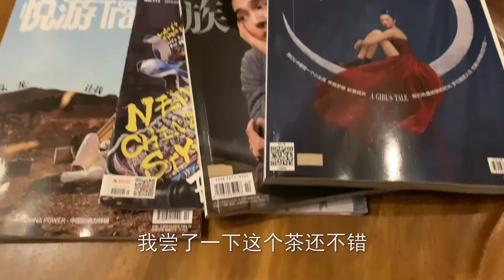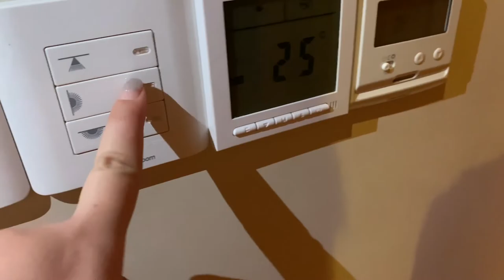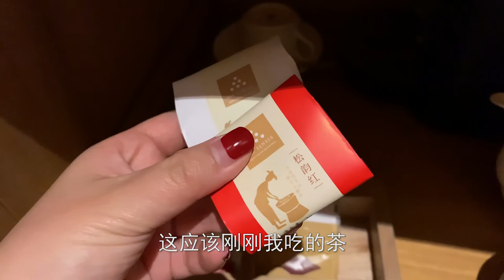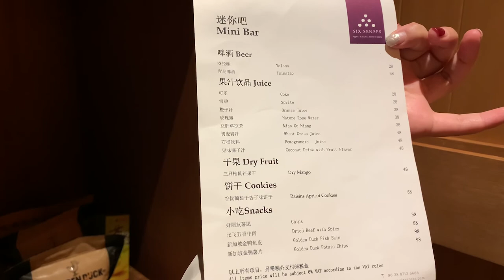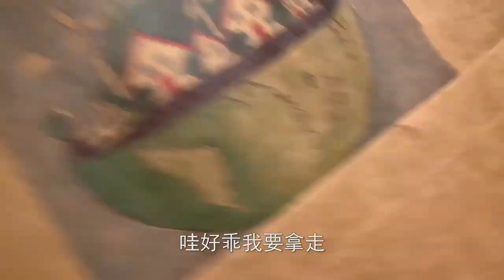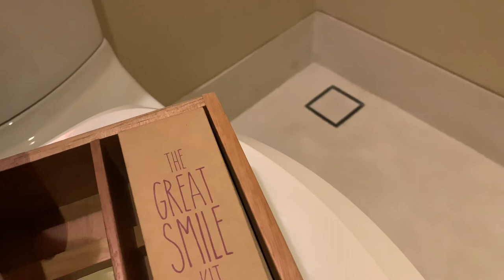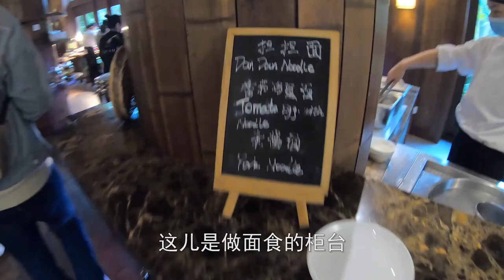「SixSense Hotel China」第一视角拆家六善酒店！中国唯一一家六善酒店长什么样？¥4500一晚的庭院套房有多香？！！！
「SixSense Hotel China」我花了一个月的工资住了一次六善酒店！！

国内首个六善酒店「拆家」评测体验，4500人民币一晚的房间值吗？

拍摄设备：iPhone 11 Pro Max、GoPro、DJI OSMO MOBILE 3